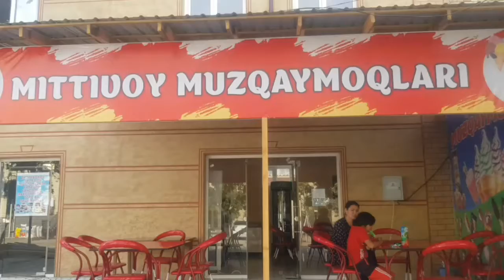БОГОТДА СЕНТРДА МИТТИВОЙЛАР МУЗКАЙМОКИ ОЧИЛДИ